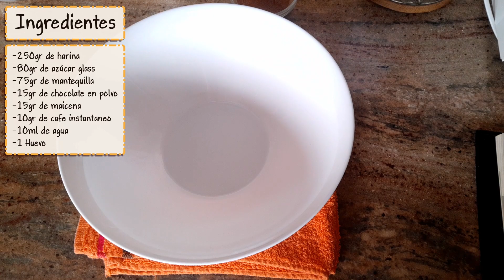Galletas de Café con Ingredientes Básicos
A falta de un ingrediente que me faltaba por casa, recordé otra receta de galletas con café que solía hacer, así que hoy haremos esto precisamente, con café, algo de chocolate y azúcar, con unas medidas de referencia, pero que podréis cambiar al gusto según como de fuerte o dulce os guste el sabor del café.

 Ingredientes:
 -250gr de harina
 -80gr de azúcar glass
 -75gr de mantequilla
 -15gr de chocolate en polvo
 -15gr de maicena
 -10gr de café instantáneo
 -10ml de agua
 -1 Huevo